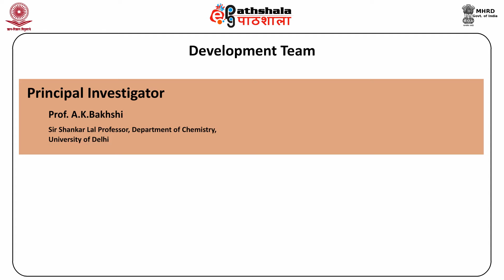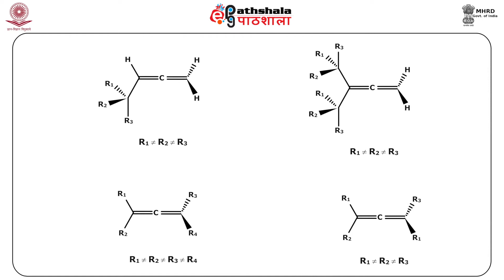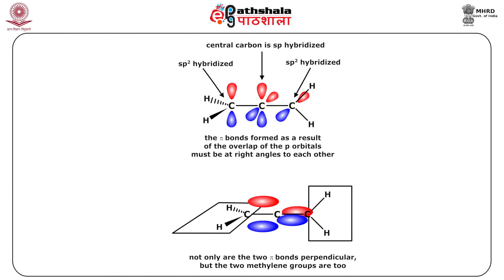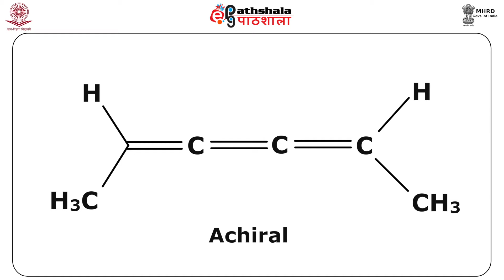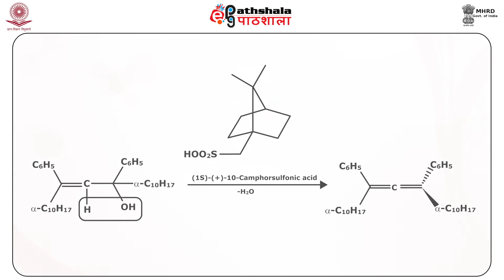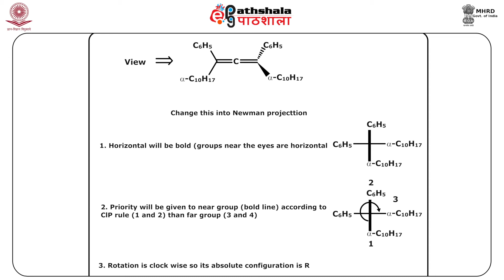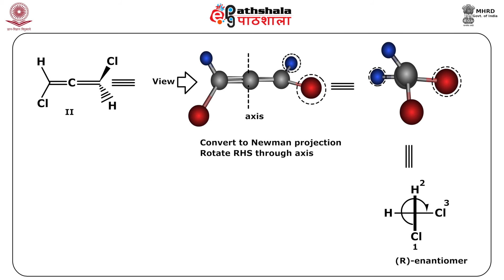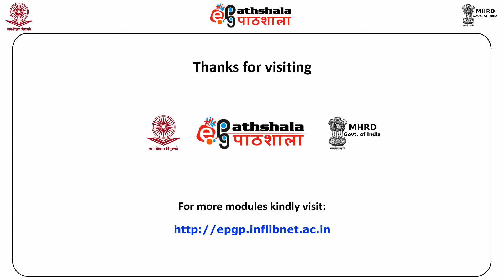Chirality Axis- Stereochemistry of Allenes (CHE)